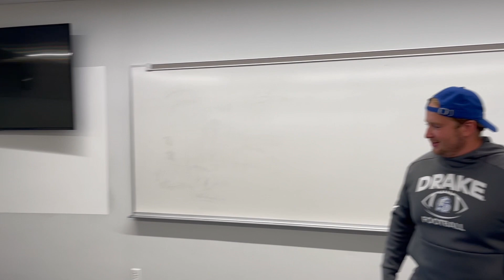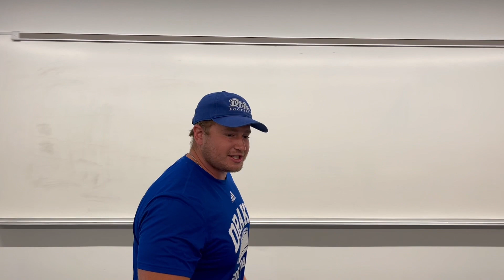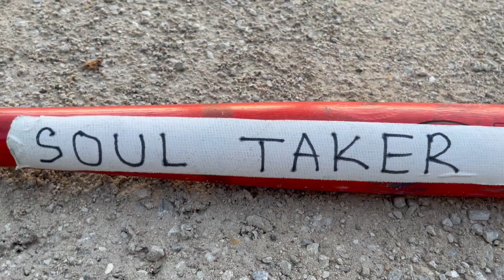Talent Show 2021 (Explicit)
Drake University Football Talent Show 2021 Video